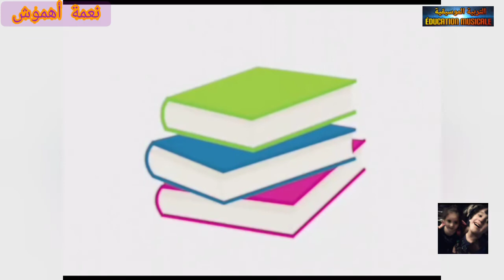مشروع الوحدة الحياة الثقافية و الفنية 💖💖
شكرا للمميزة نعمة على المشاركة.